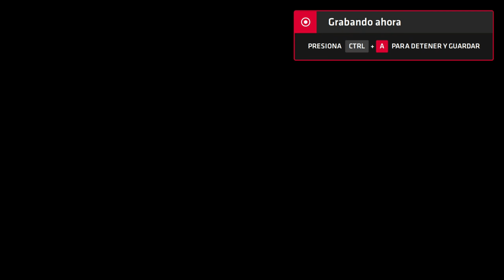Neptune777 Forza MAX Next Layer 2020 09 07 41